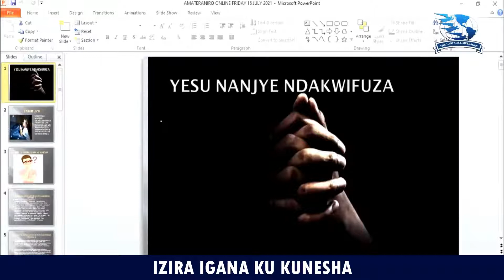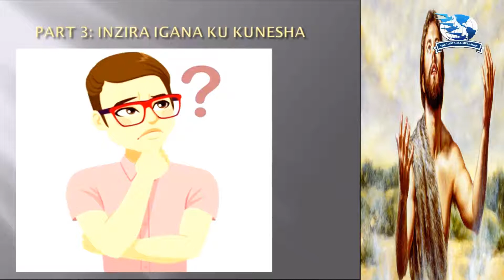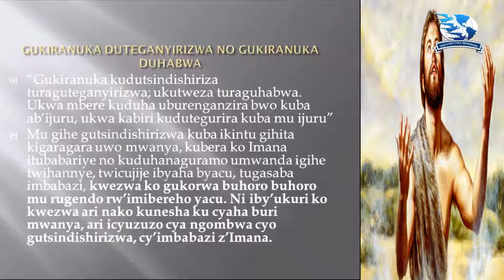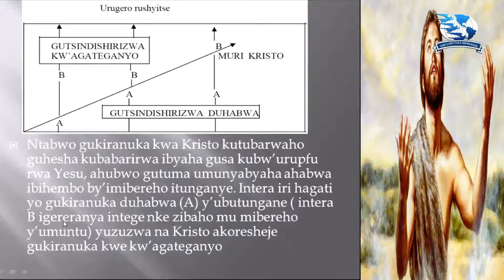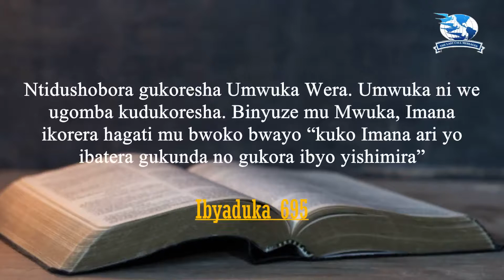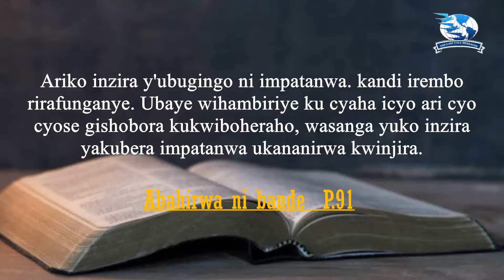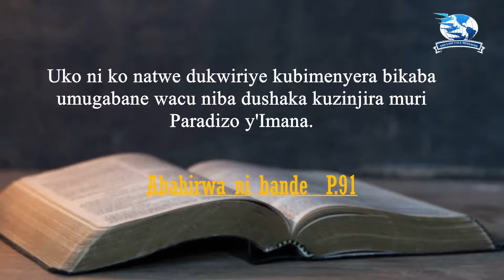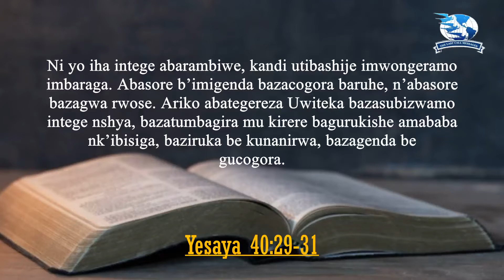3. INZIRA IGANA KU KUNESHA BY Edison MUNEZERO